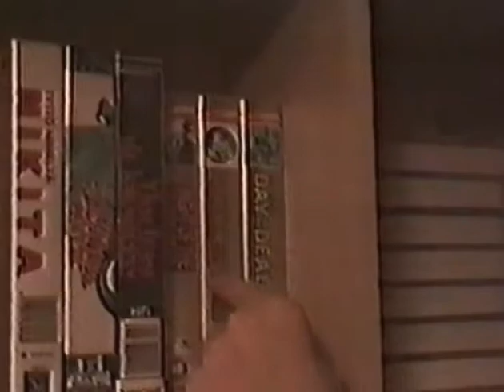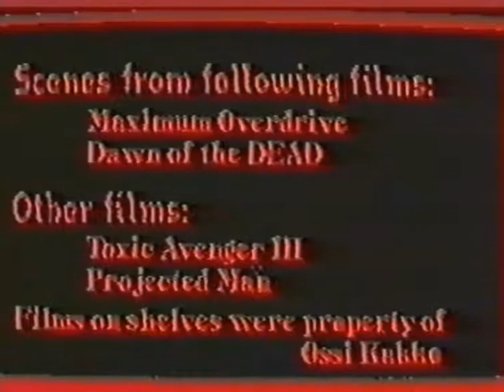Salesman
Pari hullua kaverusta tappavat myyntimiehen. No tottakai myyntimies herää kuolleista ja alkaa jahdata poikia. Oikeat myyntimiehet eivät koskaan kuole!

Elokuva kuvattiin todella kylmänä talvena 1994.